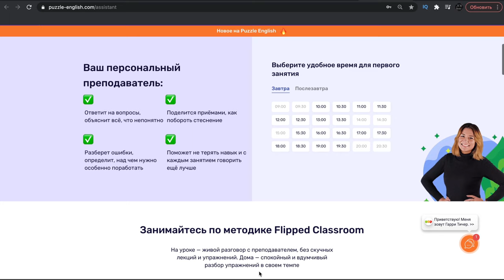Английский разговорник. Что говорить в полицейском участке? Прогульщики || Puzzle English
Hi there! С вами Егор и Юля! И это рубрика Прогульщики.
Как вы уже поняли мы находимся у полицейского участка. Сегодня мы хотим научить вас необходимому глоссарию на случай того, если за границей с вами произойдет какая-то неприятность и вам придется обратиться в полицию.

Всем Puzzle English! Let’s get it started!

Занимайтесь с ментором и тренируйте речь.